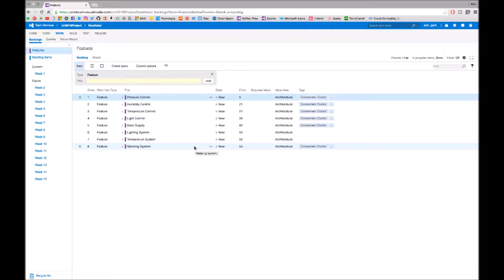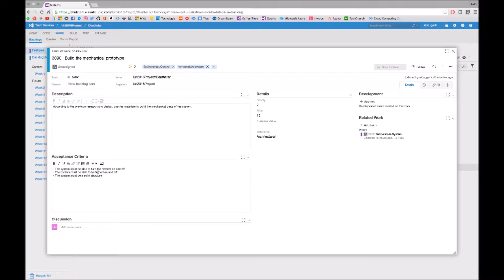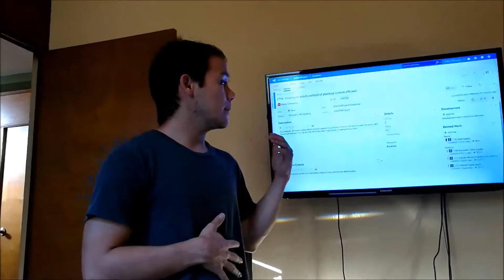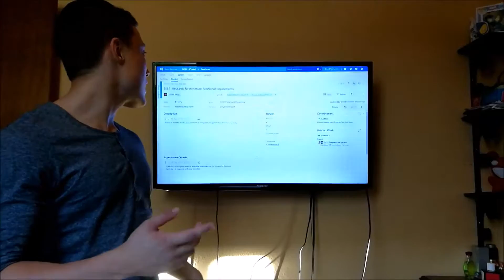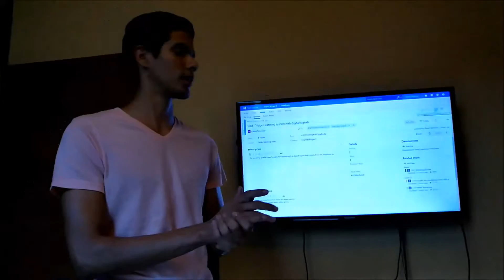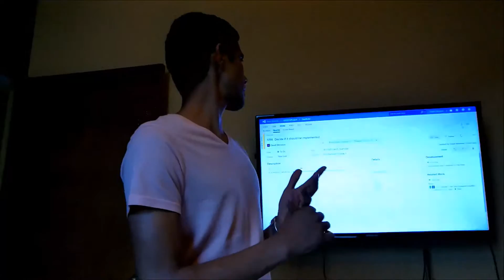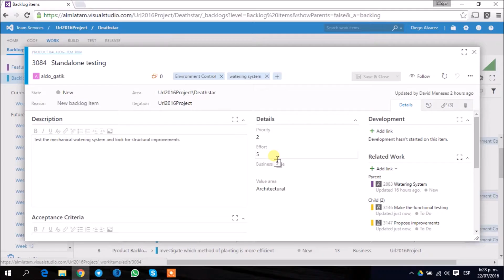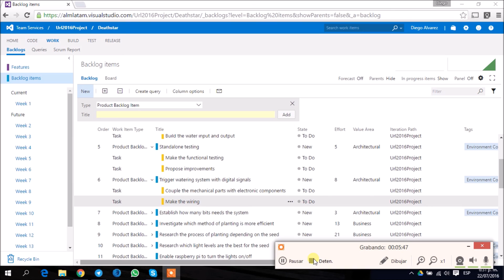Ecosystem Box Environment control Deathstar